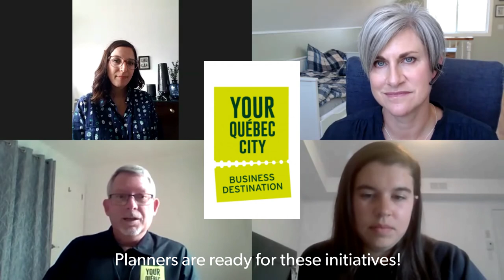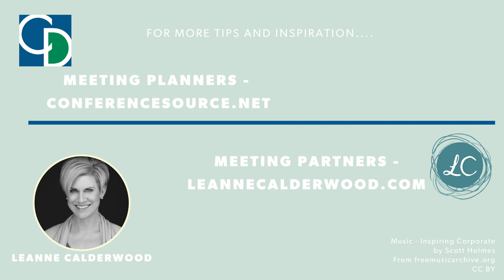Quebec City Virtual Education Tour June 2020 - Interview with Quebec City Business Destination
Planners typically choose destinations based on some first-hand experience of the destination through a familiarization trip, but when COVID19 makes it impossible for destinations to entertain meeting planners in the destination itself, then the destination must head to them.

That’s exactly what Quebec City did in June 2020, and the team behind the fam is sharing their experiences